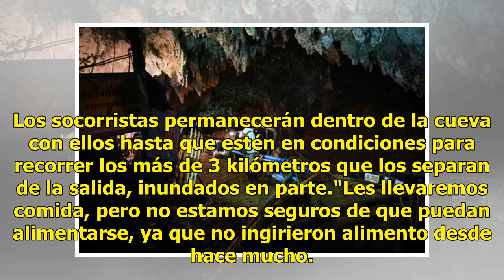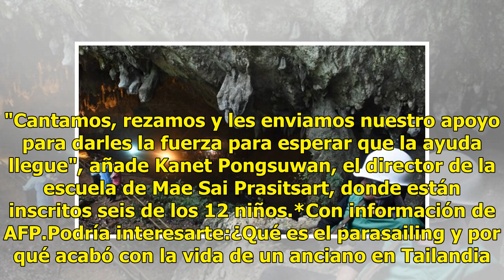Encuentran con vida al equipo de futbol infantil que se encontraba atrapado en una cueva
Hace apenas una semana, se dio a conocer que doce niños que integran un equipo de futbol, junto a su entrenador, quedaron atrapados en una cueva inundada en Tailandia. Durante nueve días, no se sabía nada de los pequeños ni tampoco del director técnico, por lo que comenzaron una búsqueda incansable ...